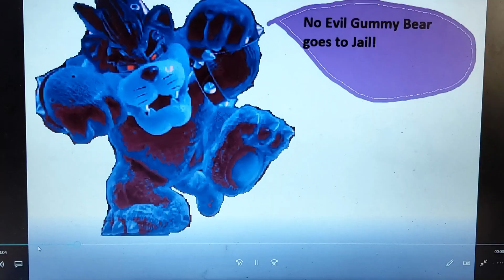Dark Space Meowser Says No Evil Gummy Bear Goes to Jail / Grounded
Dark Space Meowser Says No Evil Gummy Bear Goes to Jail and He Got Grounded by Space Meowser!